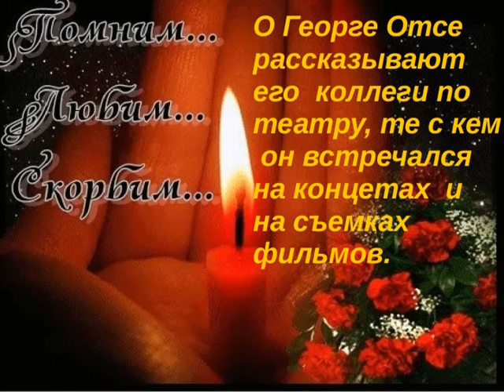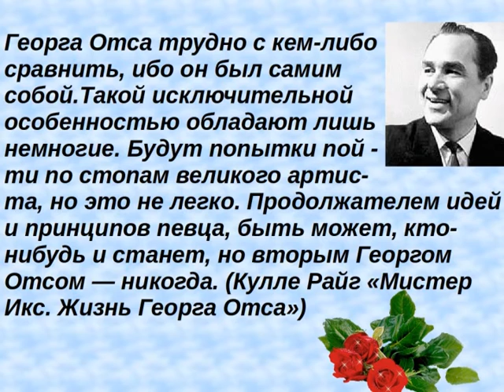День памяти Георга Отса